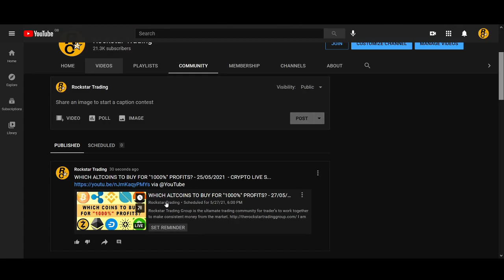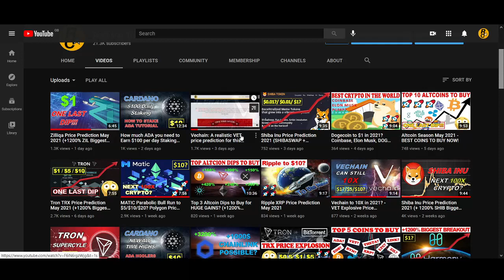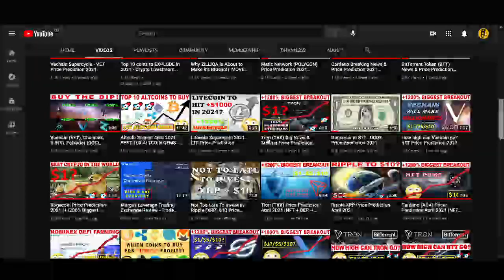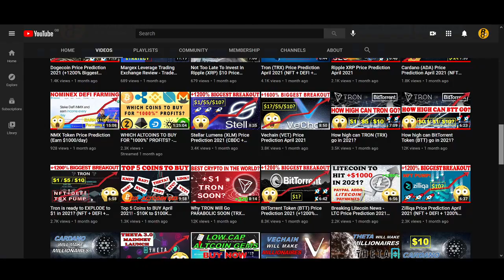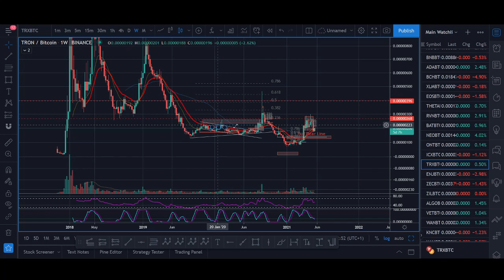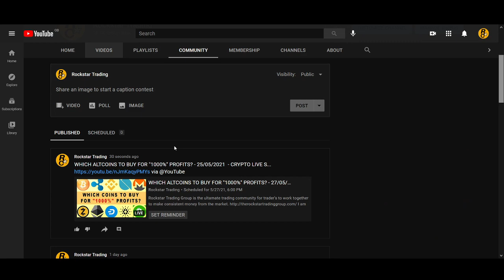TRON PRICE PREDICTION 2021 - Is TRX Bottom In?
TRON TRX PRICE PREDICTION 2021 - Has TRX Bottomed Out?

Rockstar Trading Group is the ultamate trading community for trader’s to work together to make consistent money from the market. I am available in the group 24/7 around the clock providing market updates, trade signals, answering any questions you may have, mentoring, technical analysis, educational content plus a bonus strategy video series (only available for a short period of time so join now). Become a Rockstar Trader and start making money today.

♥ BTC: 17isdB1axM3VB4w6kT4w53Kh7SHE24MeBv
♥ ETH: 0xb35c7a69c0f1aed0e017bf3f2e335868d82b01ef
♥ LTC: LayvBFb9dntcSsQrb8dKoWqd4B4mL8sooK

Regards,
Rocko